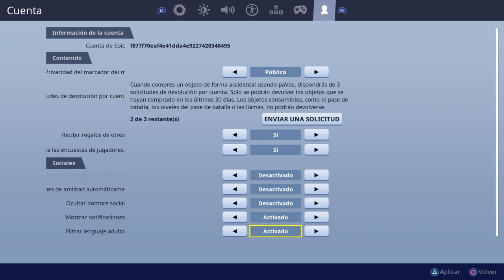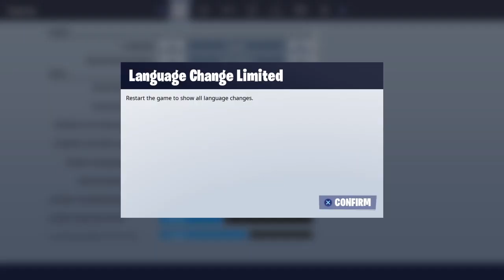EPIC GAMES ME REGALA ESTA SKIN EXCLUSIVA *NO CLYCKBAIT*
Los mejores vídeos de juegos de PS4 y Tutoriales.
AQUÍ.
¡¡¡NO OS LO PENSÉIS!!!
SUCRIBANSEEEE